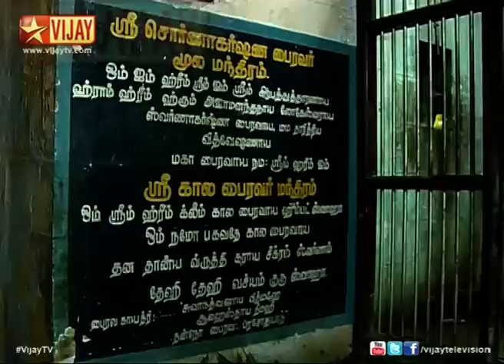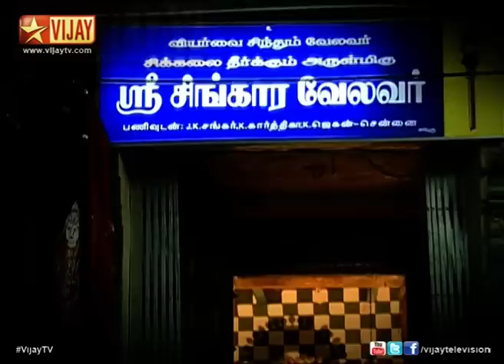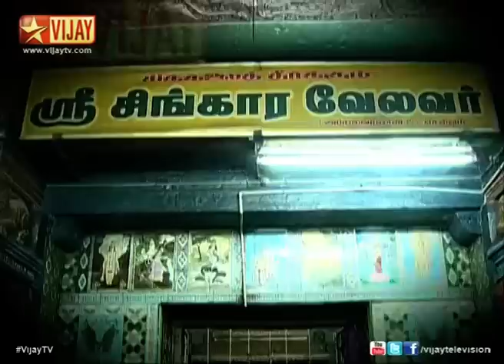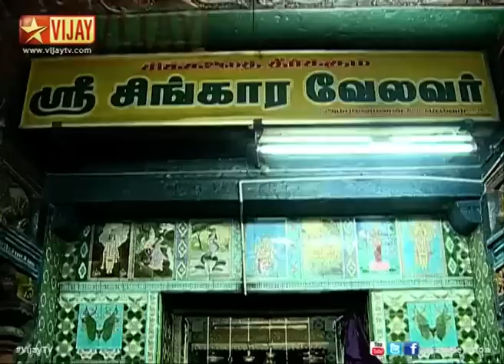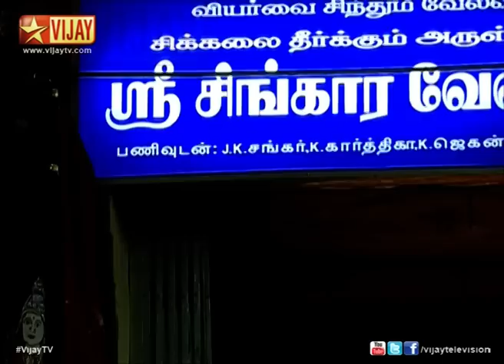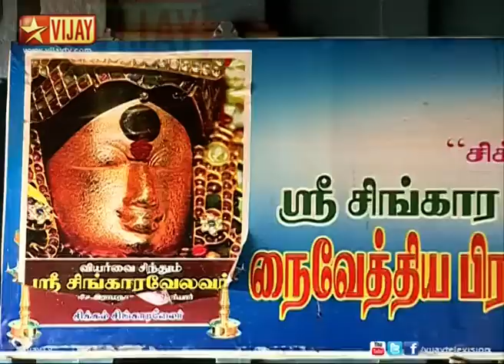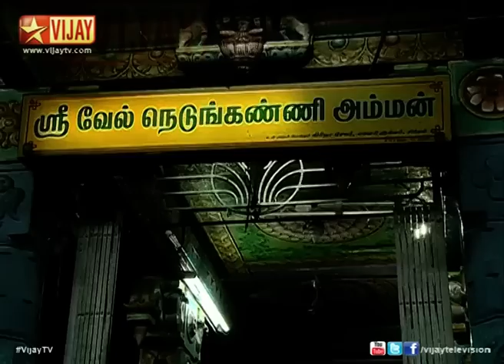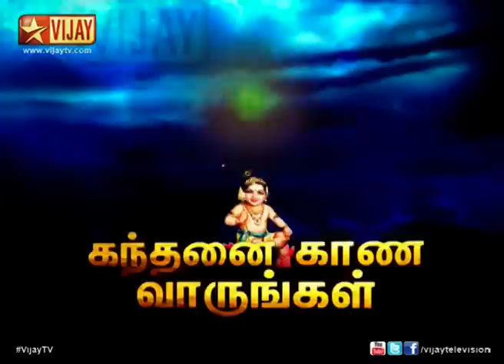Kandhanai Kaana Vaarungal | Episode 8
கந்தனை காண வாருங்கள்!
Manikandan narrates the events and life of Lord  Kandhan travelling through various temples.